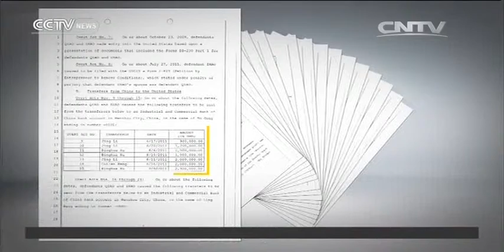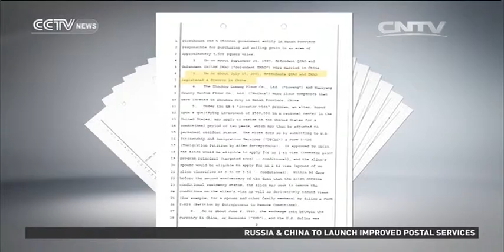CHINA AND U.S. WORKING CLOSER TO CRACK DOWN ON CORRUPTION